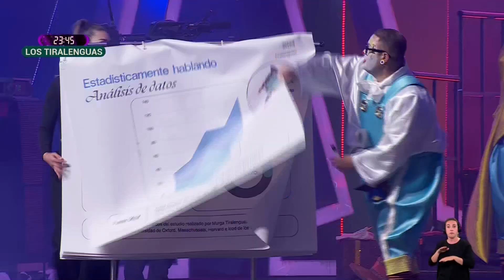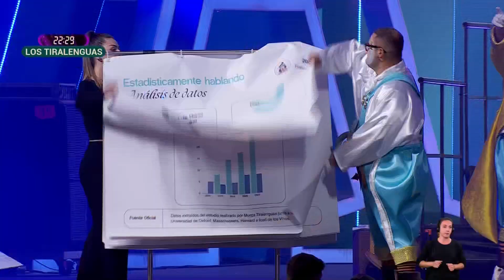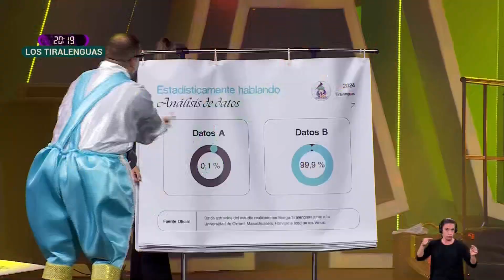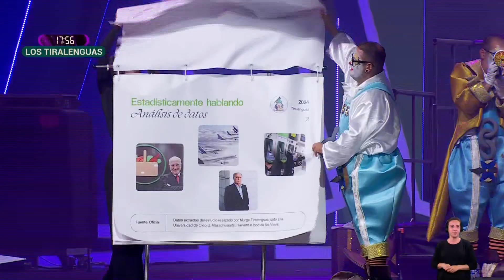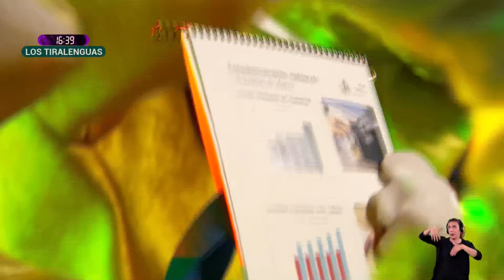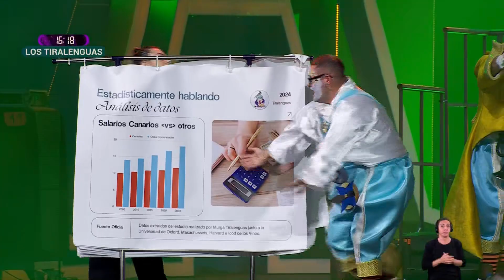Murga Los Tiralenguas - 3º Fase Murgas Adultas Santa Cruz de Tenerife 2024 | Mírame TV Canarias